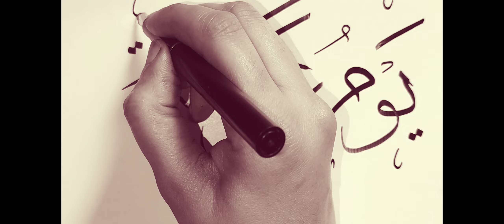Youm-e-Arafah | tasbeeh |9th Zilhijjah